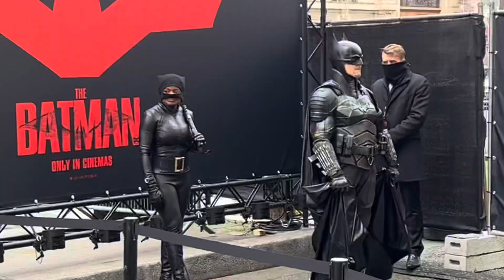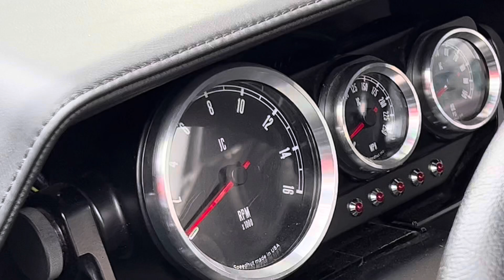La Batmobile de The Batman dans ses moindres détails !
Aujourd’hui j’ai la chance grâce à Warner Bros France de voir de plus près la nouvelle Batmobile du  film The Batman avec Robert Pattinson.
On vous montre tout et vous explique tout !